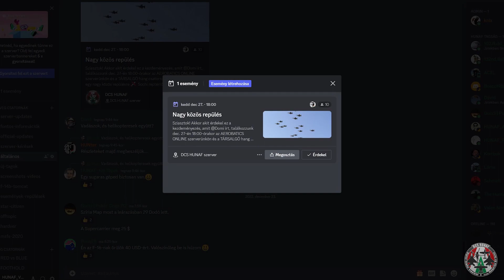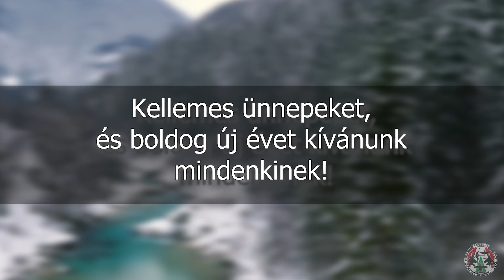DCS HUNAF 🎄 Karácsonyi csoport köszöntő.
Békés, boldog, szeretetben gazdag karácsonyi ünnepeket, és sikerekben, repülésben gazdag újévet kívánunk minden tagunknak.
Jövőre ugyanitt!
Géber "Hunter" Ferenc  (DCS HUNAF alapító)